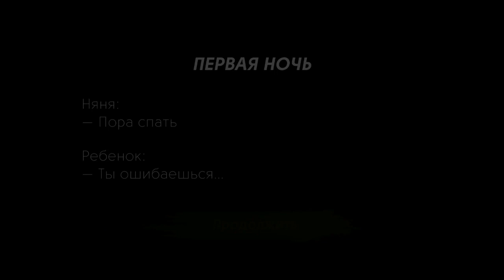BABY in YELLOW Scary Story - Gameplay - Walkthrough [Android - IOS]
BABY in YELLOW Scary Story - Gameplay - Walkthrough [Android - IOS] You look after the child when the parents leave.  Something will happen ...
Baby in Yellow: Scary Story is a great little horror game that does a great job of scaring.  The essence of the game is as follows - you work as a nanny, you were asked to look after the child during the departure of the parents.  This is a scary game.
But you had no idea what you will face ... no nanny gets enough money to put up with this fiend!  This is a creepy little childcare horror game in which you have to look after a particularly naughty one
a child - a child in yellow.